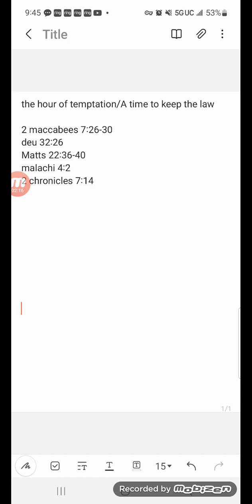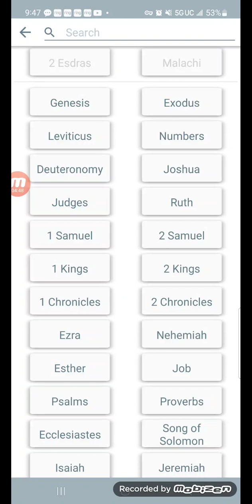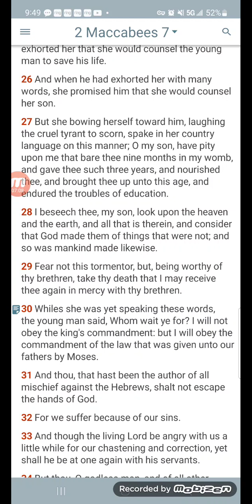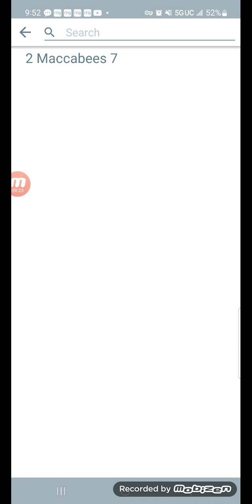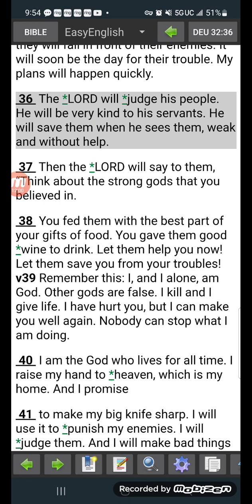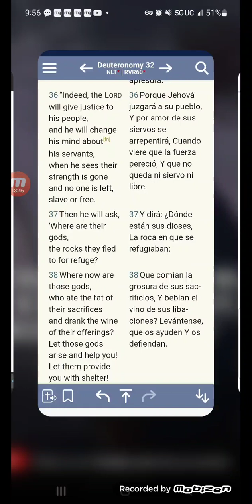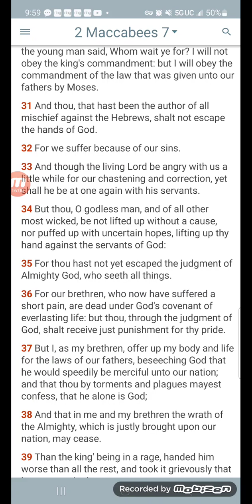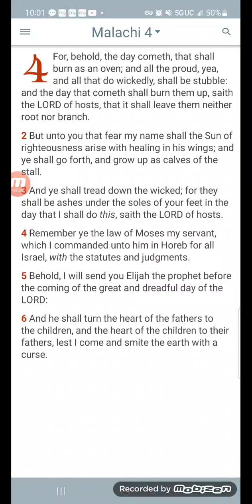Remembering these two Laws Will help us In the Hour of Temptation